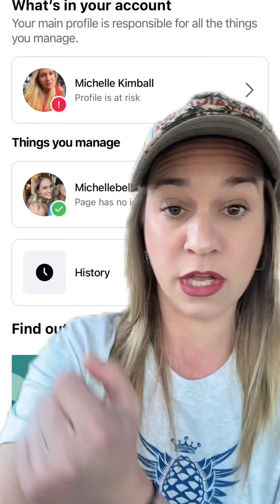How to get facebook account back after being hacked with changed email, password and phone number